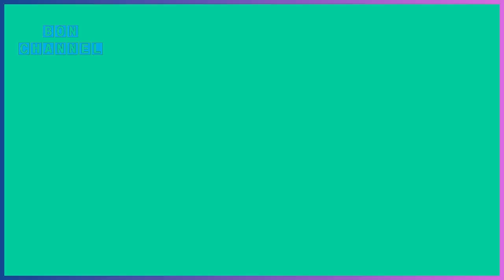ဘဝမွာသင္ယူခဲ့ရသမ်ွ တန္ဖိုးႀကီးလွပါတယ္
ၾကည့္႐ႈ့ေပးၾကတဲ့မိတ္ေဆြမ်ားအားလုးံ ေက်းဇူးအထူးတင္႐ွိပါတယ္ခင္ဗ်။